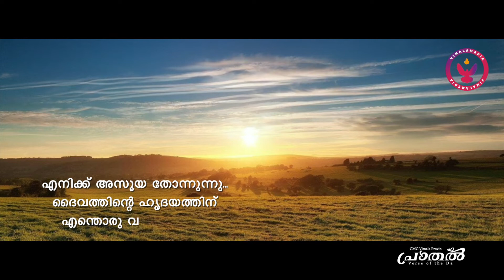പ്രാതൽ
May 6 I
എനിക്ക് അസൂയ തോന്നുന്നു...      I
@vimalamedia6590  I
Concept & Editing : Sr Aleena Joseph CMC